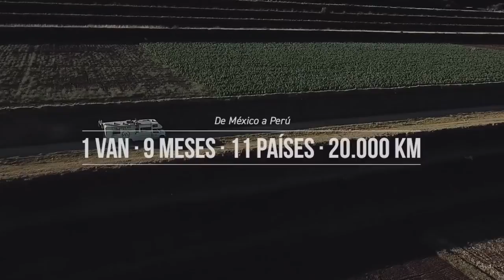Descubre a The Water Van Project - Finalista de Premios Latinoamérica Verde 2016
En Latinoamérica 🌎 1 de cada 6 personas no tiene agua potable💧 4 amigos decidieron tomar acción: Descubre la fascinante historia de The Water Van Project 🚍   finalista de Premios Latinoamérica Verde 2016 🍃 ¡Muy pronto!

Este uno de los muchos proyectos exitosos que forman parte de la familia de Premios Latinoamérica Verde. SÍGUENOS para formar parte del grupo que sabe que